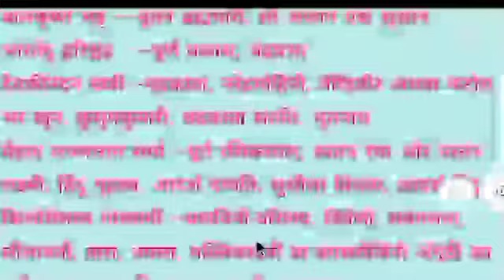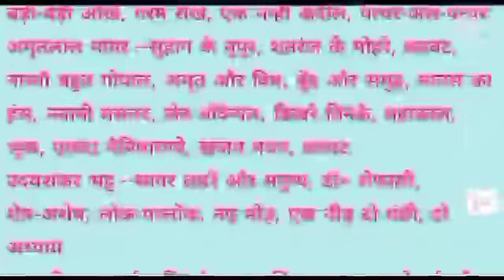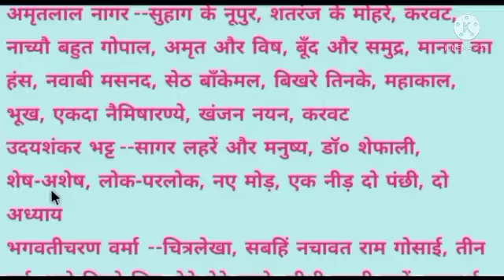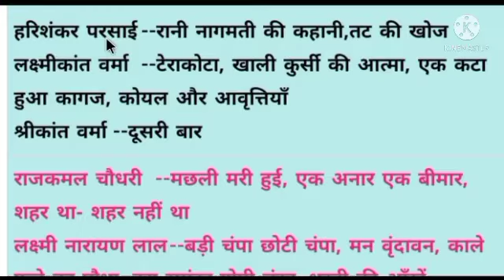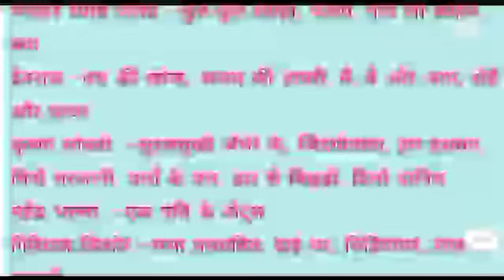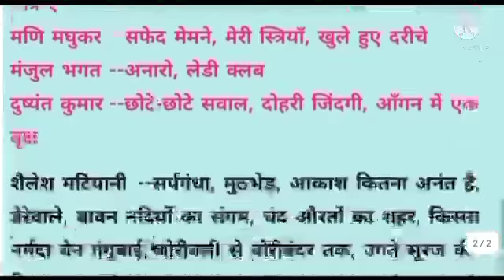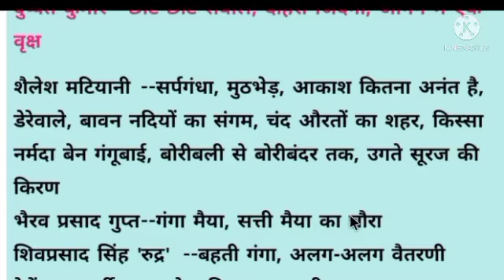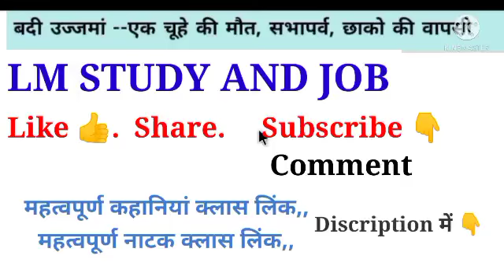hindi second grade merathan class / tgt hindi notes / PGT hindi notes / hindi upnyas notes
rpsc hindi previous year paper
rpsc hindi 1st grade question paper 2016
rpsc hindi 2nd grade syllabus
rpsc hindi assistant professor

rpsc hindi 1st grade

rpsc hindi 1st grade syllabus

rpsc hindi class

rpsc hindi 2nd grade paper

rpsc hindi 2nd grade

rpsc hindi question paper
rpsc hindi 2nd grade kahaniya

rpsc hindi 2nd grade merathan class
rpsc hindi 2nd grade kavya merathan class
rpsc hindi 2nd grade padya merathan class
rpsc hindi 2nd grade gadhya merathan class

dsssb tgt hindi previous year paper
dsssb  tgt hindi modal paper
dsssb tgt hindi merathan class
dsssb tgt hindi sampuran course

up TGT Hindi merathan class
up tgt hindi modal paper
up tgt hindi notes
up TGT Hindi sampuran teyari